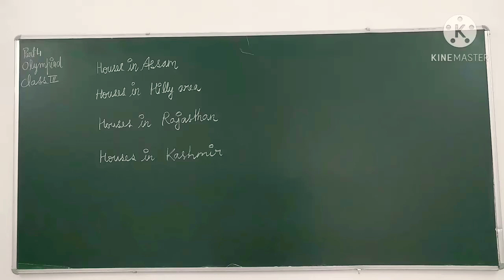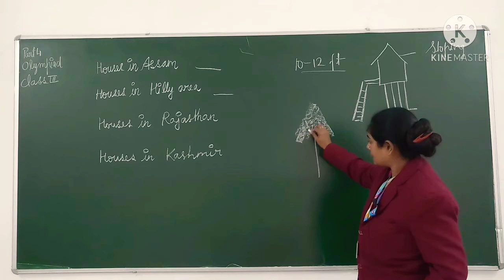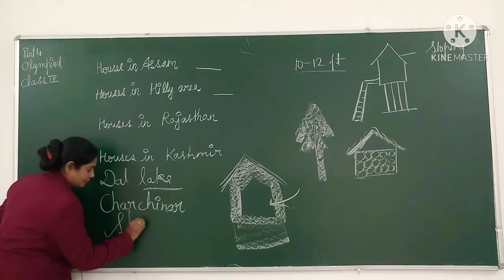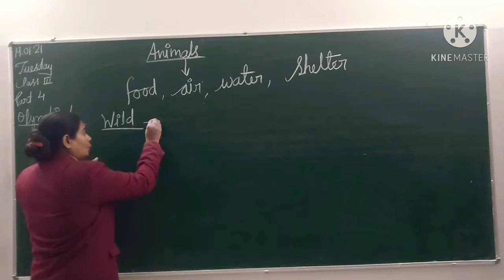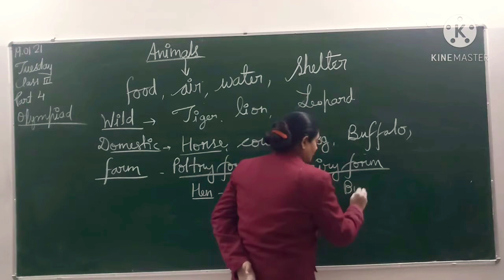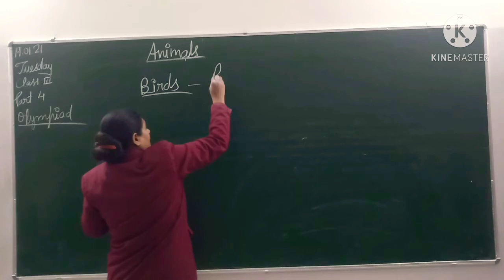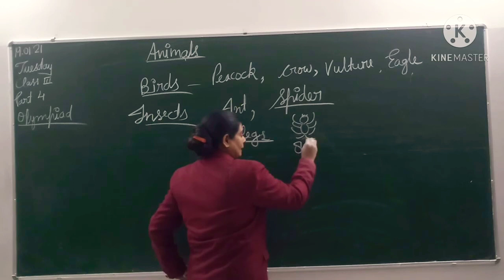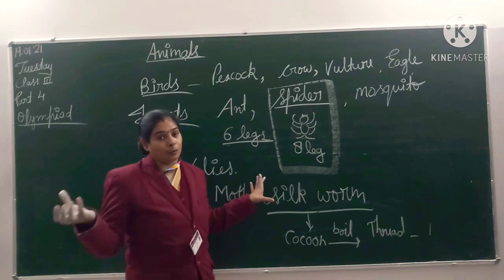CHAPTER 18 A HOUSE LIKE THIS! CLASS 3RD